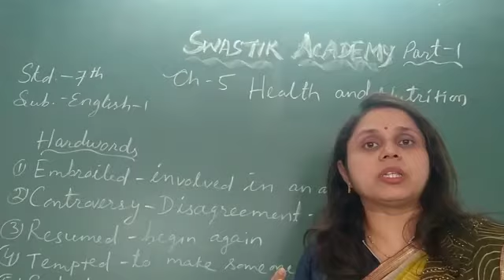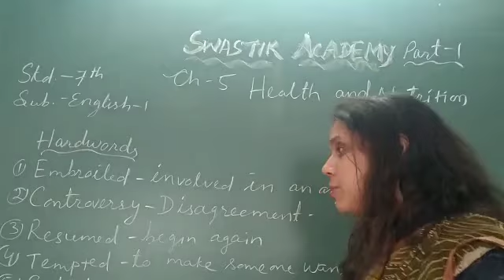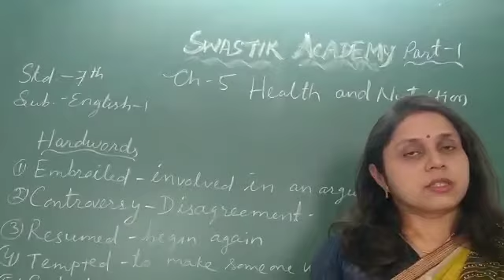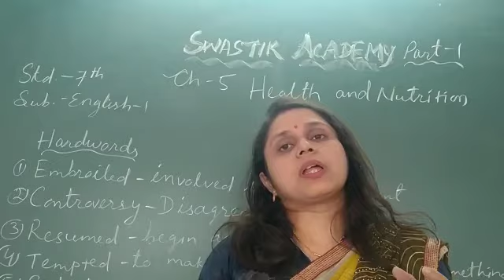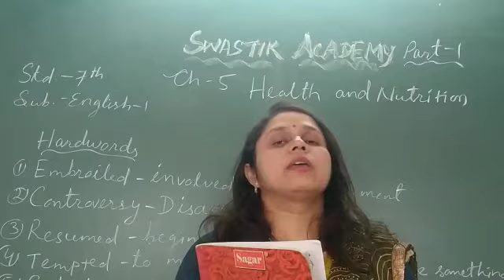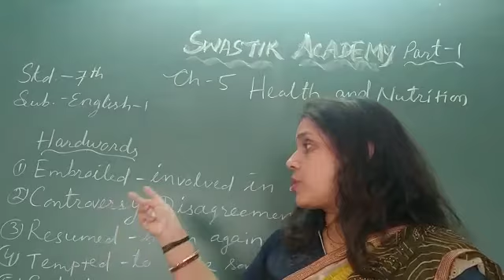STD 7 | ENGLISH | CH 5 Part 1 | Swastik Academy | English Medium